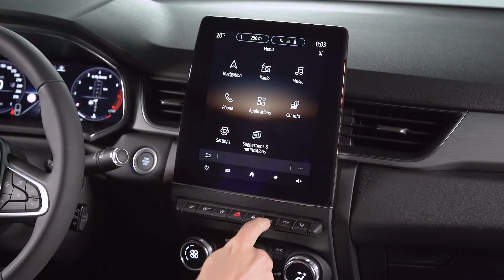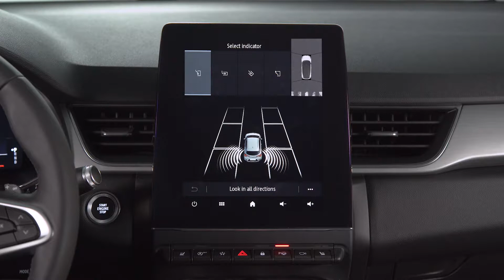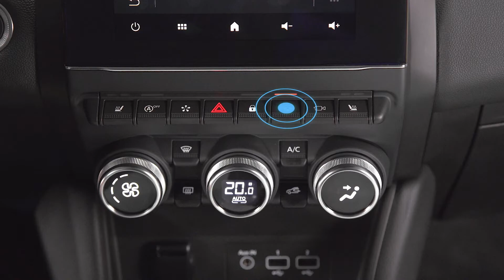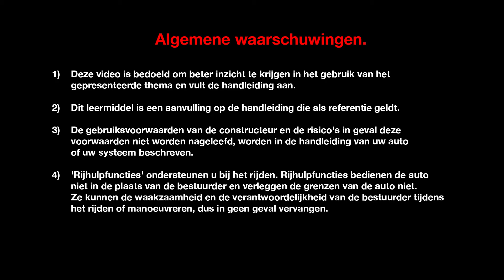EASY PARK ASSIST GEBRUIKEN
Nieuwe Renault CAPTUR (NLD)